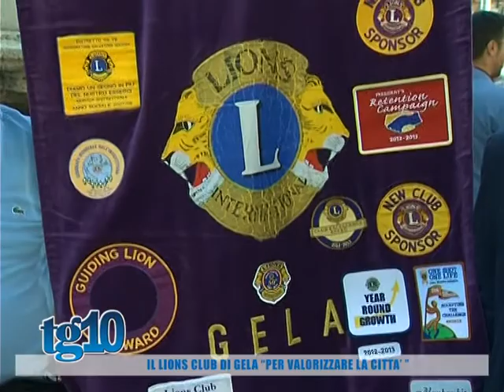Il Lions Club Gela ''per valorizzare la città ''